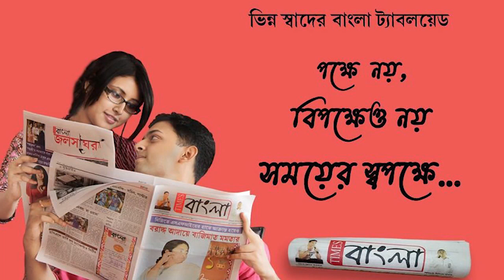গভীর রাতে চালকলের ভেতর থেকে বিষধর চন্দ্রবোড়া সাপ উদ্ধার ঘিরে চাঞ্চল্য